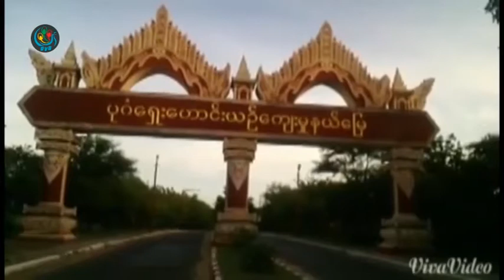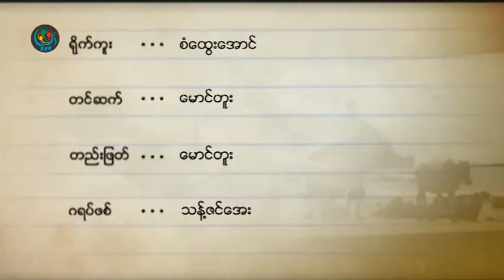DVB - ပုဂံသားေတြေျပာတဲ့ ပုဂံအေၾကာင္း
DVB TV -  ပုဂံသားေတြေျပာတဲ့ ပုဂံအေၾကာင္း
တင္ဆက္ - ေမာင္တူး